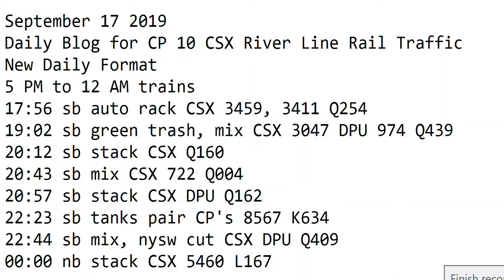September 17 2019 Trains 5 PM to 12 AM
5 PM to 12 AM trains
17:56 sb auto rack CSX 3459, 3411 Q254
19:02 sb green trash, mix CSX 3047 DPU 974 Q439
20:12 sb stack CSX Q160
20:43 sb mix CSX 722 Q004
20:57 sb stack CSX DPU Q162
22:23 sb tanks pair CP's 8567 K634
22:44 sb mix, nysw cut CSX DPU Q409
00:00 nb stack CSX 5460 L167